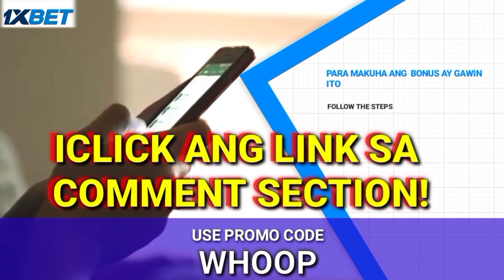Kai Sotto Focal Point ng Adelaide kontra OKC? Ang paghahanda ng Sixers sa 2023 NBA Preseason! NBL2K!